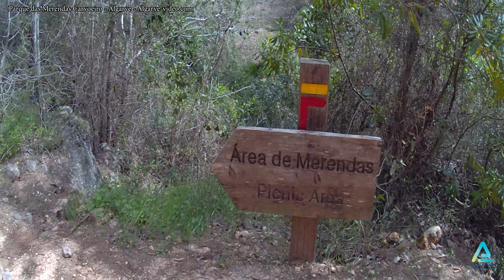Parque das Merendas - Carvoeiro | Algarve | Portugal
Venha conhecer o Parque das merendas em Carvoeiro, o local ideal onde pode fazer os seus piknick(s) , (Piqueniques).
Se gostou deste video faça a partilha e deixe o seu gosto, ajude este canal a crescer, obrigado :)